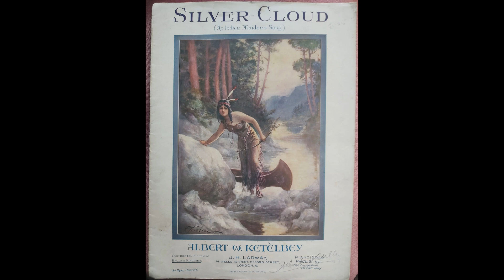KETELBEY Silver Cloud - intermezzo (1915)